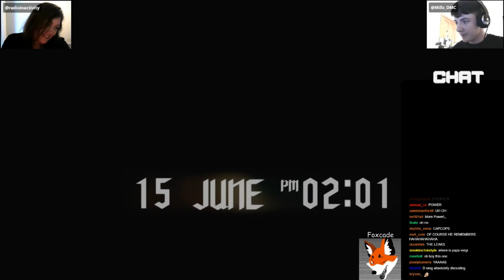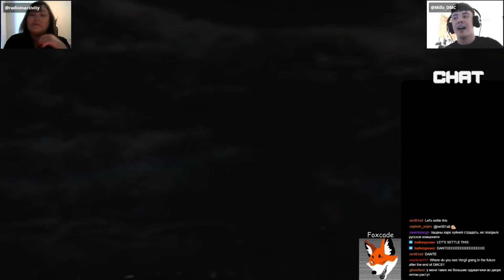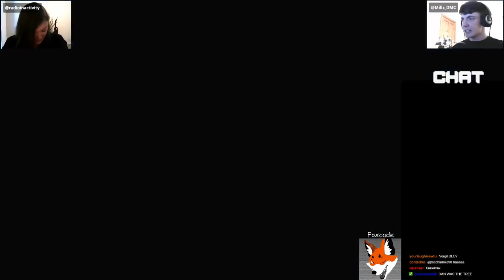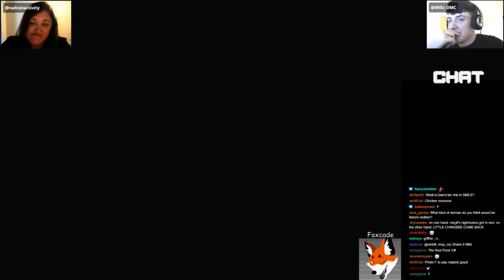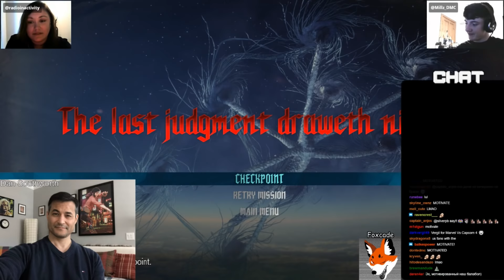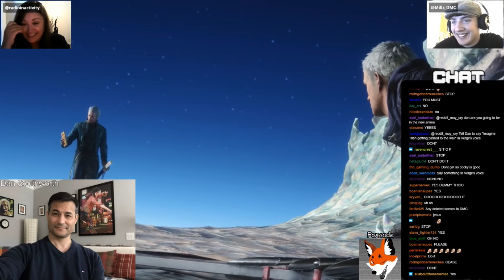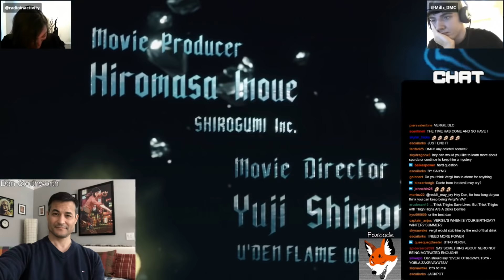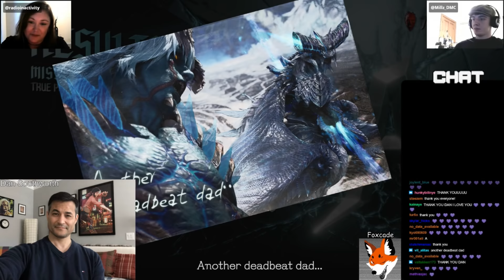AMA with Dan Southworth ft Foxcade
Truly a grand old time, thank you to everyone involved

APOLOGIES FOR DAN'S AUDIO CUTTING OUT OCCASIONALLY as far as I know it was just internet problems on his side!

Here’s where to find my talented cohosts